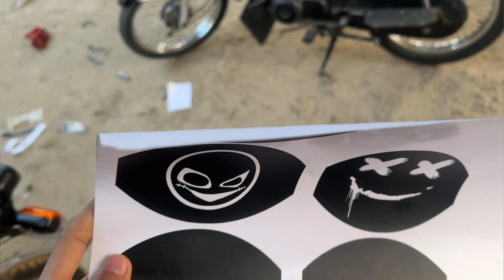Engine Khol Dia 😨 | Tuning Karwa Deyn?| Modifications | 125 honda | Ahmad shah